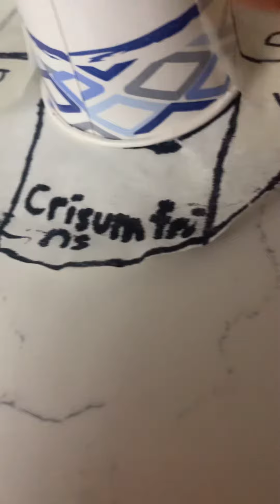Pi being explained